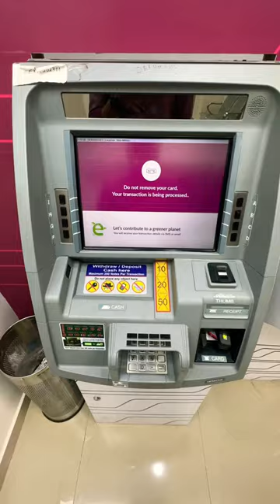How to Cash Deposit In Axis Cash Deposit Machine (CDM)